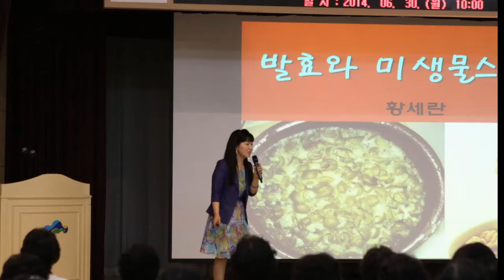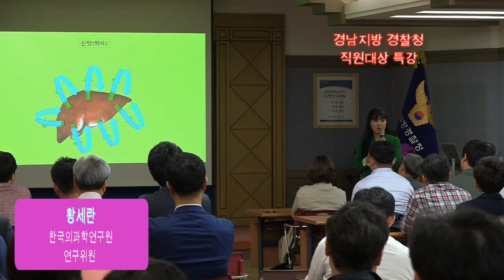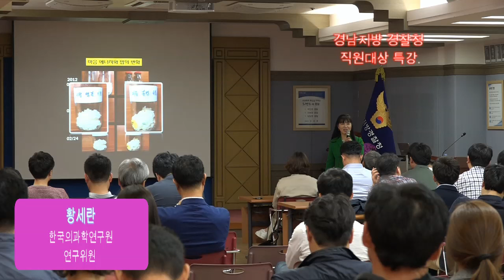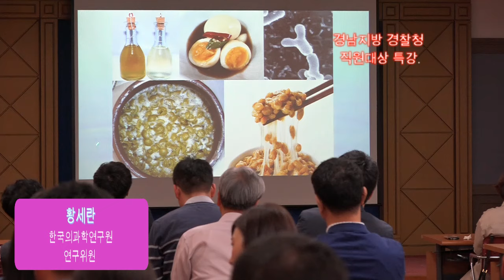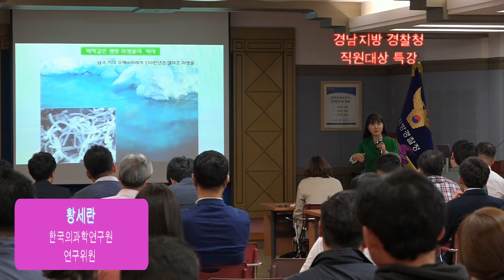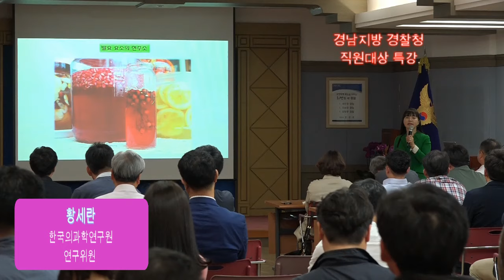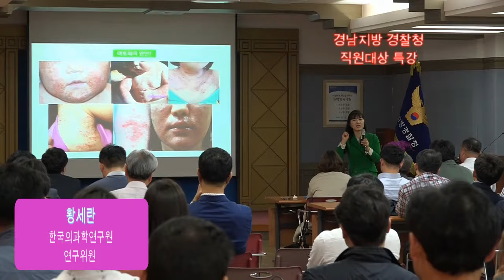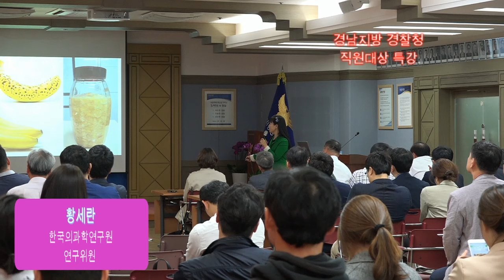경남지방경찰청 황세란 연구위원 특강 동영상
한국의과학연구원 황세란 연구위원께서
경남지방경찰청 직원대상 특강 동영상입니다.
경찰청 내부 강의라 전체내용중 일부만 공개함을
이해 부탁드립니다.